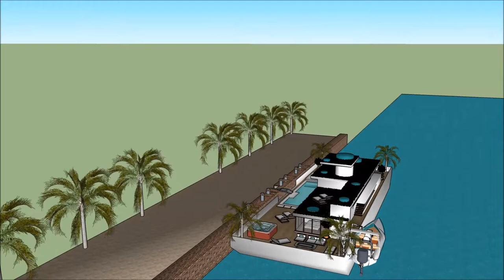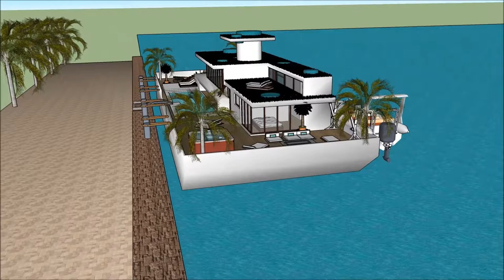Πλωτό σπίτι πλωτο σπιτι ελλαδα αρχιτέκτων σύγχρονη αρχιτεκτονική 3d μοντέλο σκίτσο Sketchup σπίτι νε